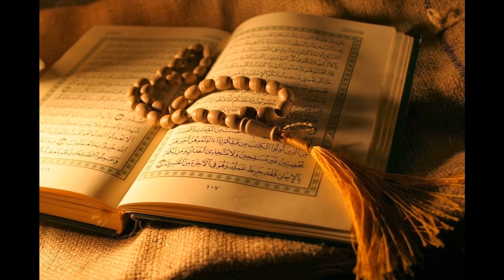47. Muhammad - Sheikh Mishary Rashid Al-Afasy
Al-Quran Recitation
47. Muhammad - Sheikh Mishary Rashid Al-Afasy